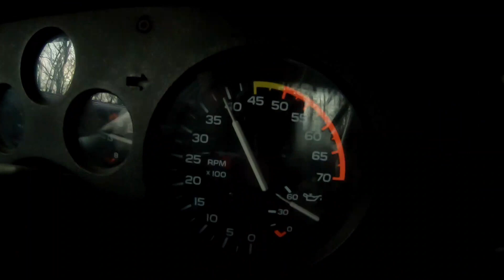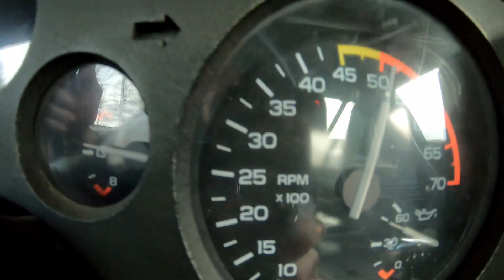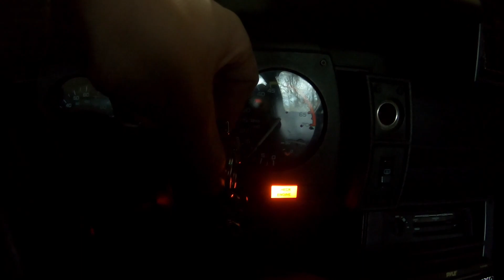The Last Final Rip With The 305 SBC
I take my very last ride in the 85 Camaro with the stock 305 Chevy small block mated with a T5 transmission.